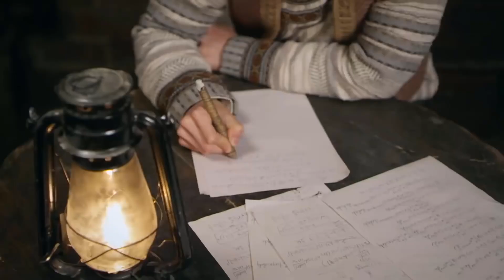Cô gái đáng thương khi người thân lần lượt ra đi, tự trách bản thân là sao chổi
✤ Diễn viên : An Dĩ Hiên, Dĩnh Nhi, Trương Triết Hạn, Trần Học Đông
✤ Thể loại : Chiến tranh, điệp chiến.
✤ Nội Dung : MẬT MÃ ĐEN
Những ngày đầu của đất nước Trung Quốc mới, có một tổ chức điệp viên ngầm, khởi động "Mật mã tím" làm mật mã liên lạc cao cấp, gây tổn thất nghiêm trọng với việc xây dựng quốc phòng. Đơn vị đặc biệt 701 chiêu mộ tất cả thiên tài trên toàn quốc, bổ sung lực lượng cho Mật mã đen để phá giải mật mã tím. Thiên tài toán học Dung Kim Trân và một số ng khác gia nhập đơn vị 701, triển khai một câu chuyện huyền thoại. Dung Kim Trân và những người khác không những phải giải một bộ mật mã mà còn phải giải cả mật mã cuộc sống của những con người 701, bao gồm cả bí mật về thân thế, vận mệnh, tình cảm của họ. Mỗi người đều đang gánh vác sứ mệnh của họ, nội tâm mỗi người đều chất chứa bí mật của riêng mình nhưng cùng vì 1 mục tiêu và đức tin giống nhau, họ nỗ lực không ngừng để chứng minh giá trị những người anh hùng vô danh của đất nước cộng hoà.